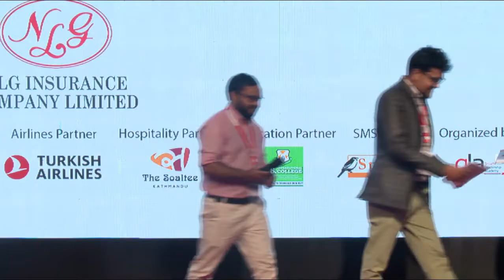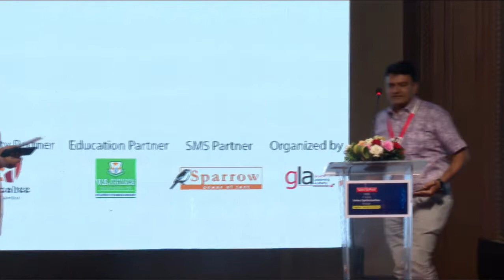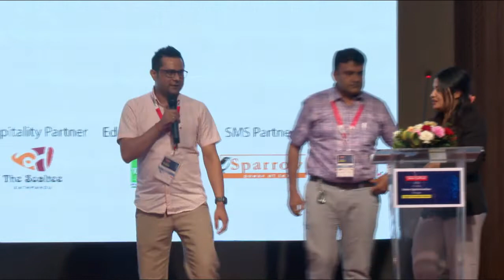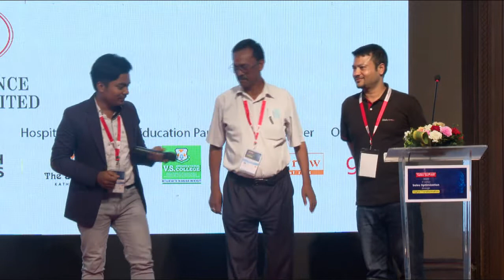Group Discussion in Sales Summit 2022